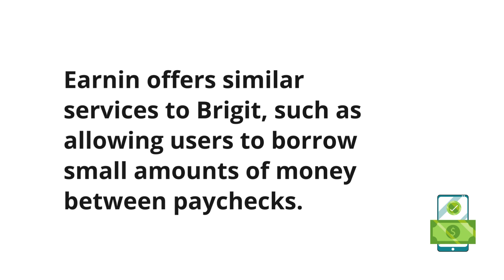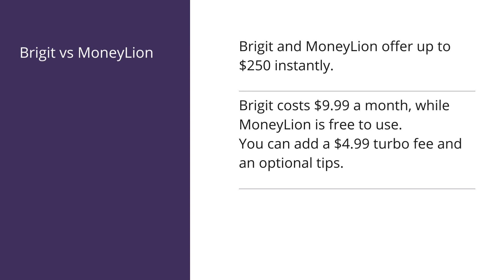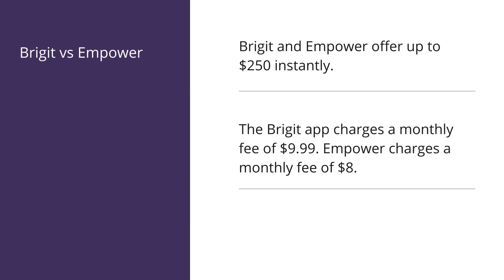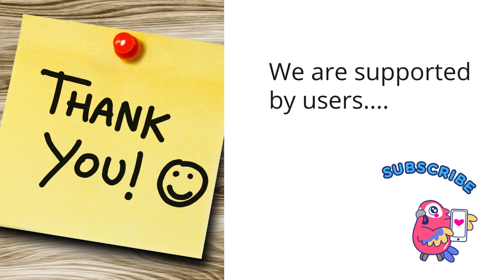10 Best Apps Like Brigit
Looking for an app like Brigit?
Brigit is a great app for cash advances, credit building and tracking expenses, but it's not the only one! Check out this list of 10 apps that are similar to Brigit and see which one is best for you.